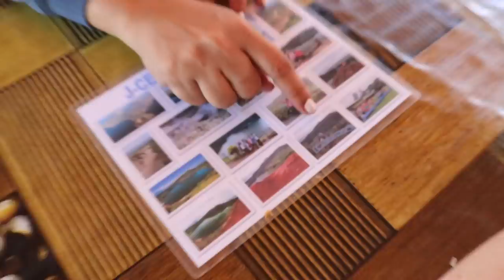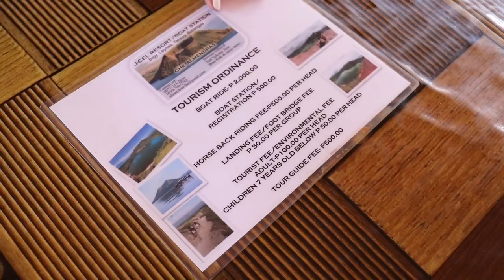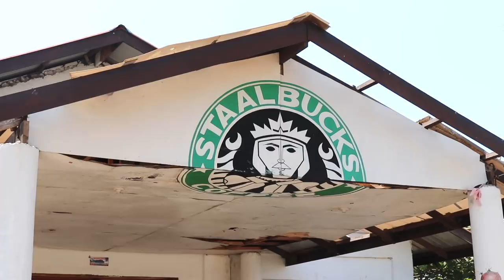HIKING ON AN ACTIVE VOLCANO in The Philippines - Taal Volcano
Today we ventured to Taal Volcano Island. This volcanic island contains the second most active volcano in the Philippines; with 33 known eruptions.

This place is insane...a crater, a lake, a volcano...all surrounded by another lake. WOOOOOOWWWW!

G7X Camera Case
2TB Hardrive
64GB SD Card
Extra Battery

✄ EDITING
Final Cut Pro X
Lightroom

♫ MUSIC
Epidemic Sounds